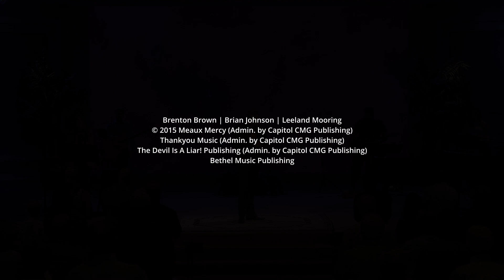The Lion & The Lamb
• Performed by Manuel Pereira Filho
• Audio Mixed by Manuel Pereira Filho